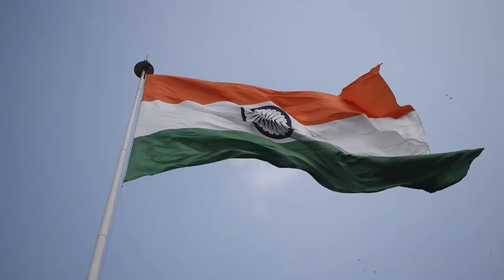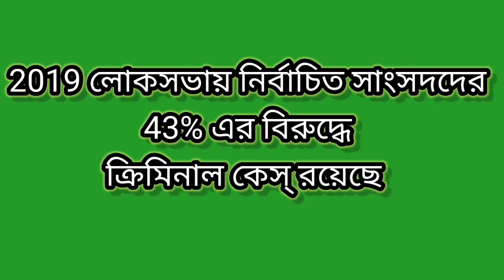কত শতাংশ ভারতীয় সাংসদের বিরুদ্ধে ক্রিমিনাল কেস্ রয়েছে?